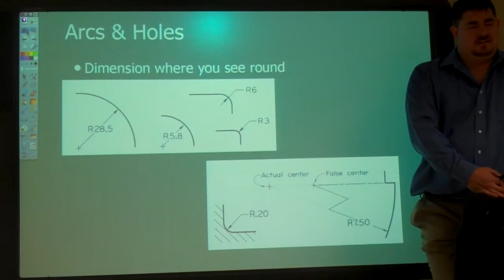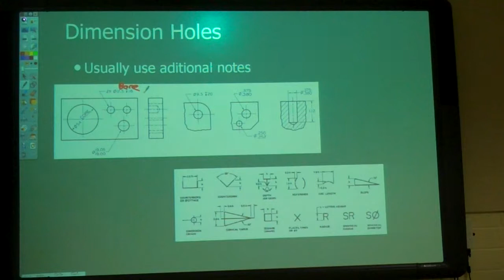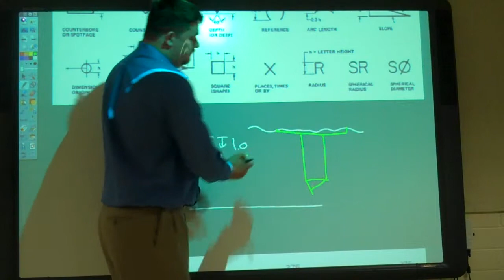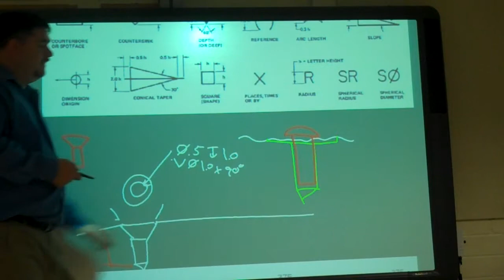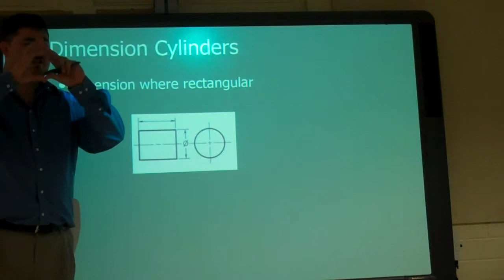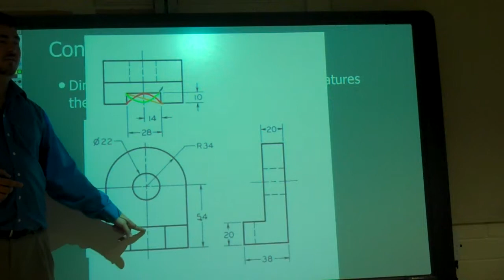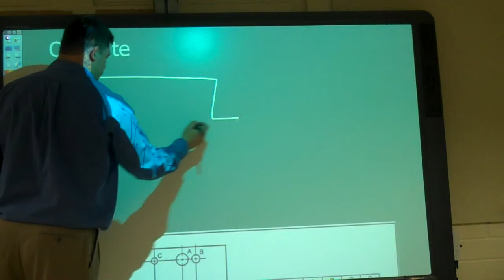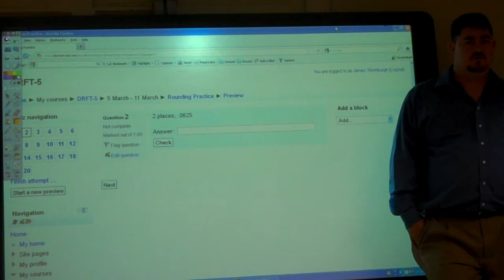Dimensioning Part 2